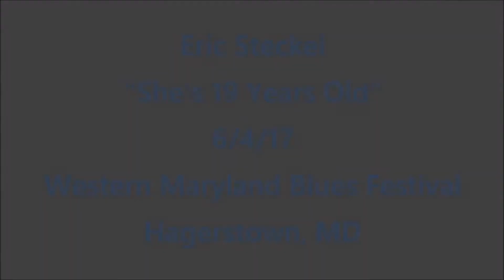"LAURENT'S MUSIC" - 100 BEST BLUES SONGS IN THE WORLD - SERIES 02 - PART #25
For Peace - Love - Happy:
01. Ben Poole - Let's Go Upstairs
02. Eric Steckel - She's Nineteen Years Old
03. Erja Lyytinen - Dust My Broom
04. King King - Waking Up
05. Layla Zoe - It's A Man's Man's World